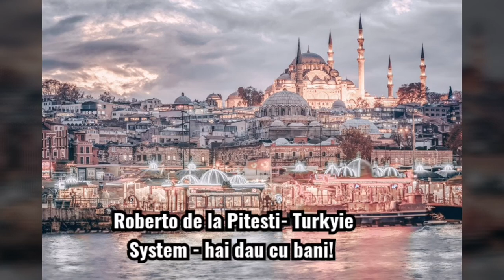MANEA SISTEM ADEVĂRAT - Roberto de la Pitești - Hai dau cu bani!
🍀Acesta piesa este o interpretare proprie clape și voce Roberto de la Pitești
🍀Majoritatea imaginilor sunt din arhiva proprie
🍀Abonați-vă la canal pentru noutăți!